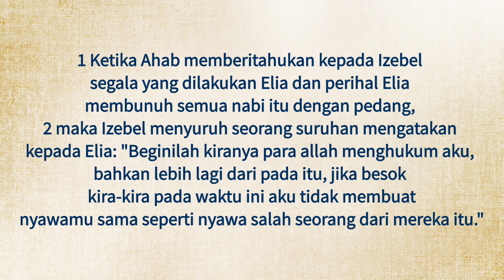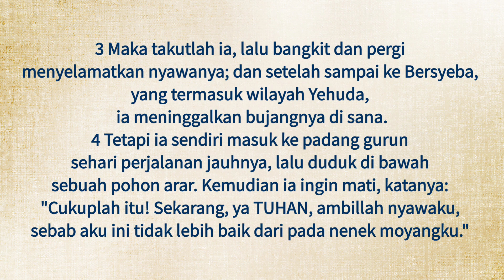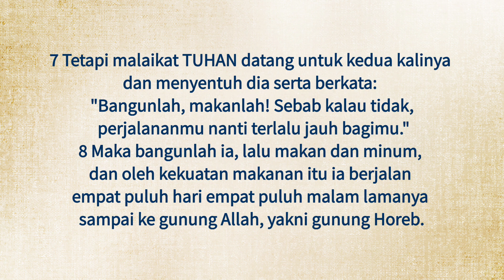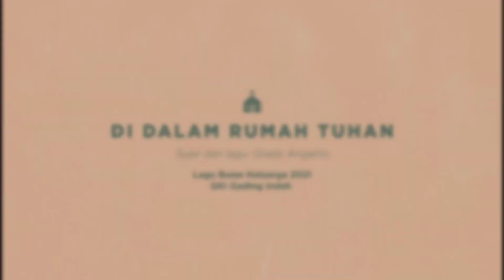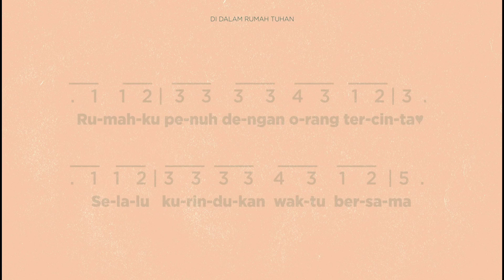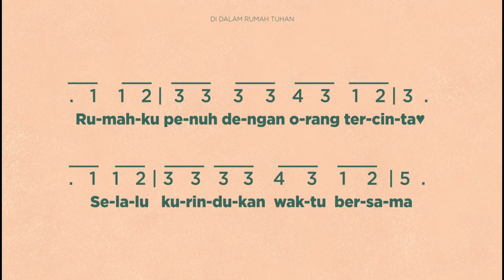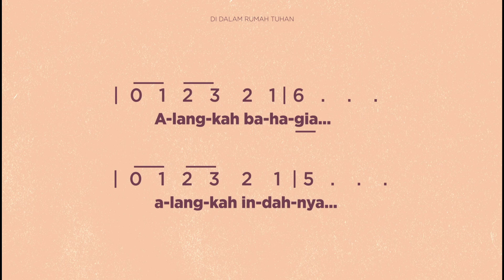Persekutuan Doa Pagi 16 Oktober 2021